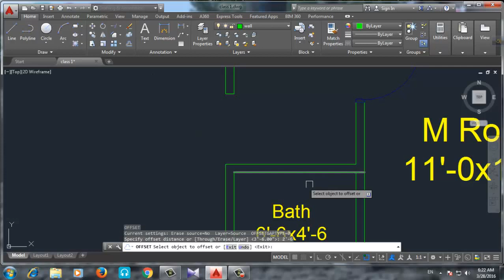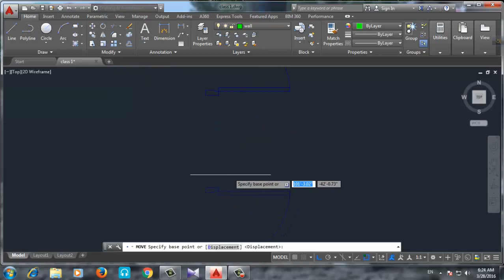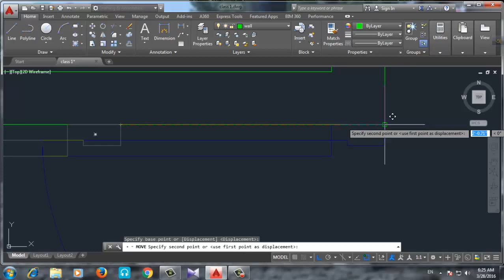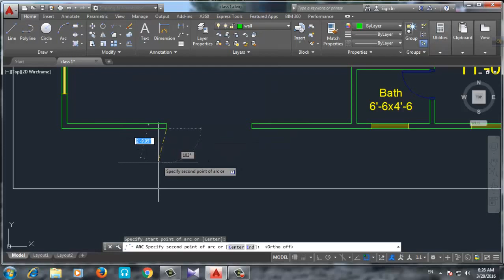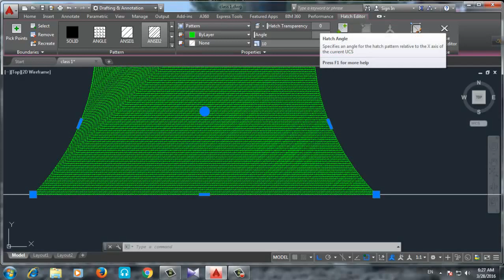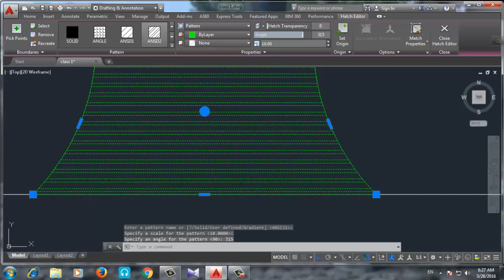AutoCAD Bangla tutorial ground floor plan (রাজুক প্লান পার্ট ৩ )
প্রফেশনাল দের কাছ থেকে অটোকেড শিখুন । Location
Uttara , sector #10, Road # 11, House # 59 ,Dhaka-1230 ( Near The IUBAT )